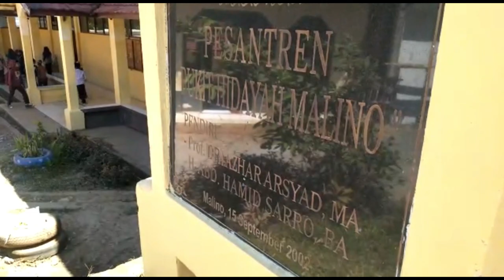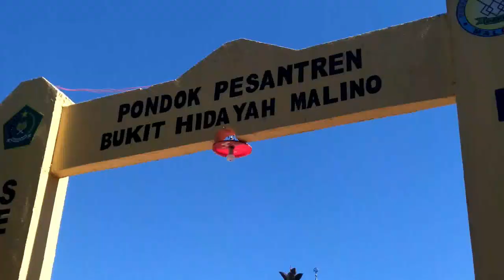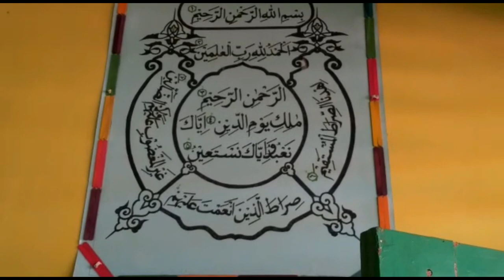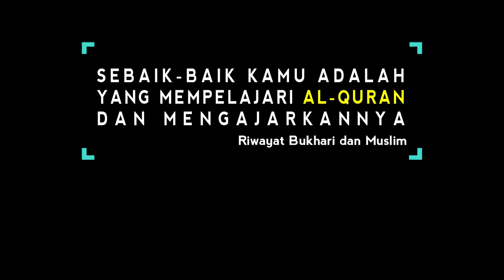Episod 119 _ KAGUM 'PESANTREN BUKIT HIDAYAH MALINO INDONESIA'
Ogos2019
Sesuatu yang menginsafkan apabila Spark Tv Channel sampai di PESANTREN BUKIT HIDAYAH MALINO, INDONESIA. Bagaimana mereka yang mengekalkan pengajian pondok tetapi masih mempelajari ilmu lain seperti mana kita di Malaysia. Ikuti secebis sedutan bersama mereka di sana. ALLAH peliharakanlah PESANTREN BUKIT HIDAYAH MALINO, Makassar INDONESIA.